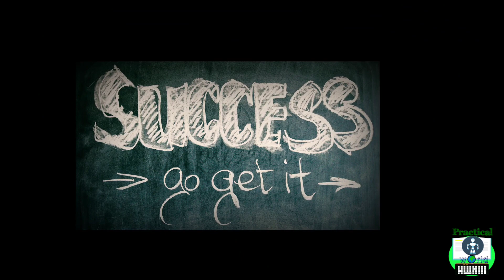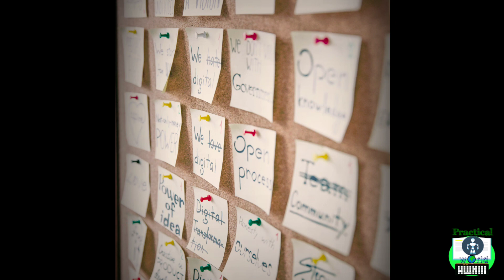why you should be an unstoppable person?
In this empowering video, we delve into the reasons why embracing an unstoppable mindset can transform your life. From overcoming obstacles to achieving your goals, being unstoppable is about tapping into your inner strength and resilience. Join us as we explore the benefits of adopting this mindset and learn practical tips to cultivate it in your own life. Get ready to unleash your full potential and become unstoppable!